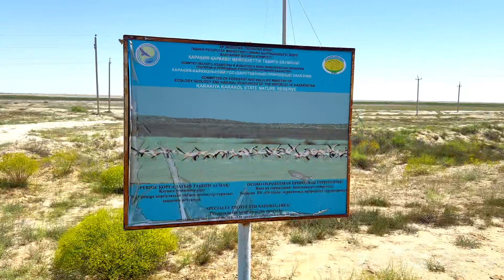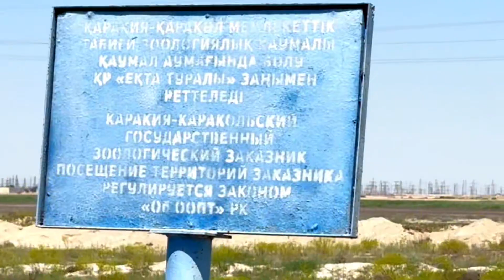Vlog | Озеро Караколь | Приготовили сома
Привет!
Мы продолжаем наше путешествие по Казахстану. Сейчас мы находимся в г. Актау. Это портовый город на западе Казахстана на берегу Каспийского моря, областной центр Мангистауской области.
Давайте знакомится! Меня зовут Ксюша!  Мне 33 года.  Моя семья - это  муж Олег и сын Кирилл👨‍👩‍👦. Мы приехали из России и временно живём в Казахстане.😉🌏
Отдельное спасибо, за дельные советы и добрые пожелания в комментариях! 🙂